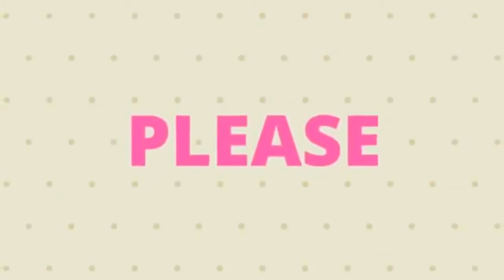HATHI IN CHARAMA